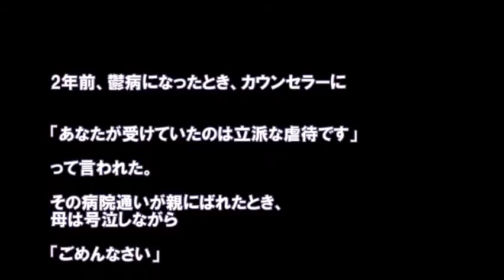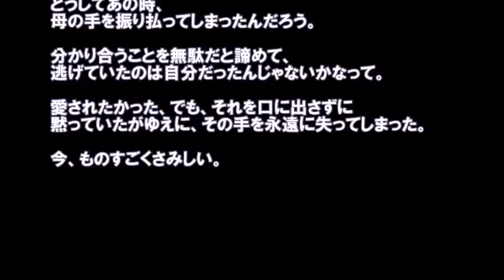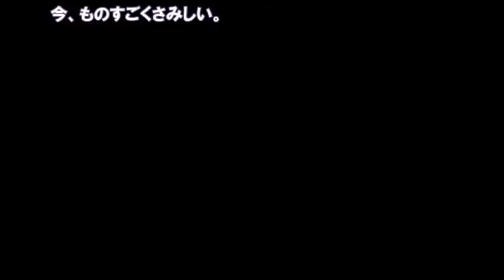【涙腺崩壊】母の手を振り払って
【感動の話】【涙】